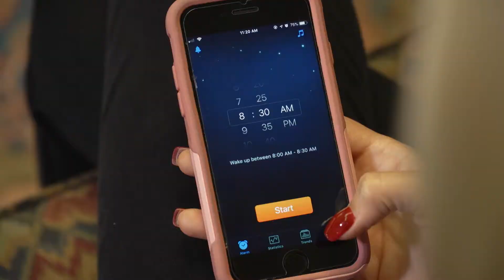SIMPLE SOLUTION TO IMPROVE LIFE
Some days can seem long and drawn out. The solution to improving it: sleep.